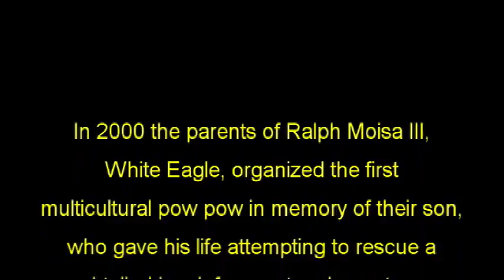White Eagle Pow Wow 2010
A Salute to Brenda Buckley and Scoil na dTri.